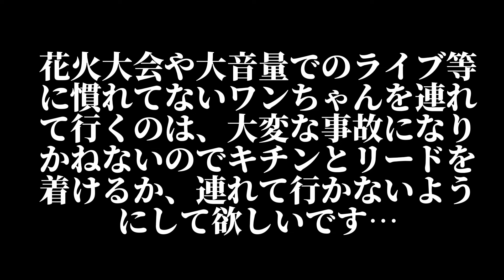【 大 迫 力！】10m横での打ち上げ花火を体験！おたるドリームビーチのドリビ祭のラストを飾る花火大会